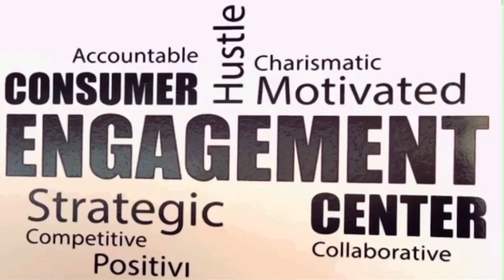SOW (Scriptures Of The Week) #5